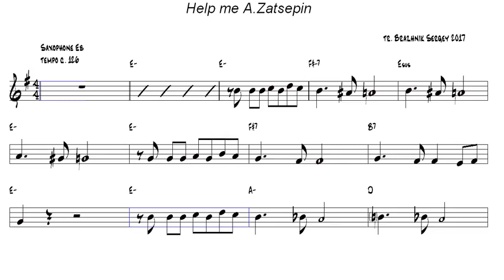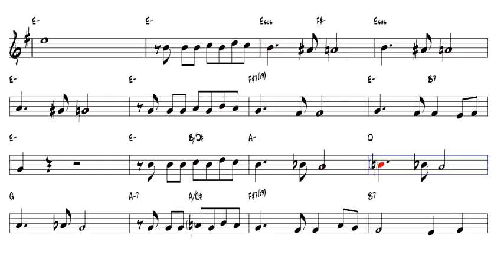Help me A Zatsepin Alto Sax